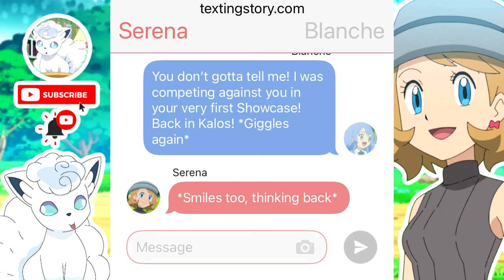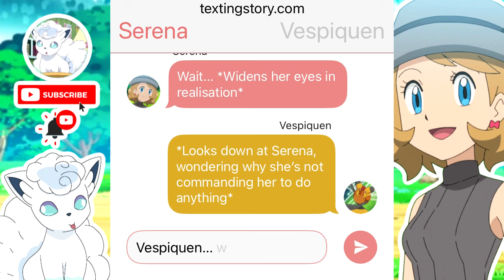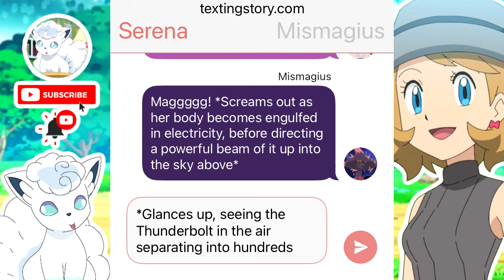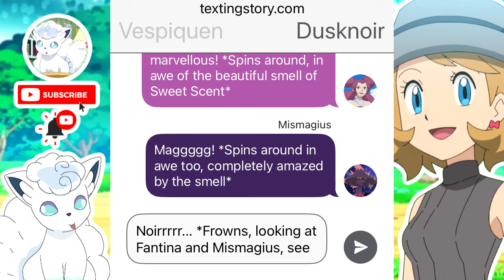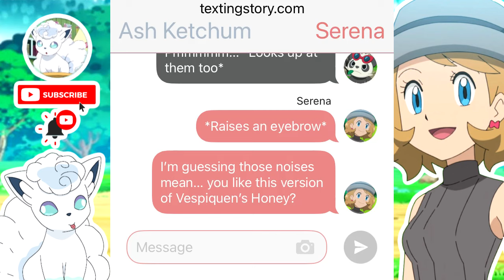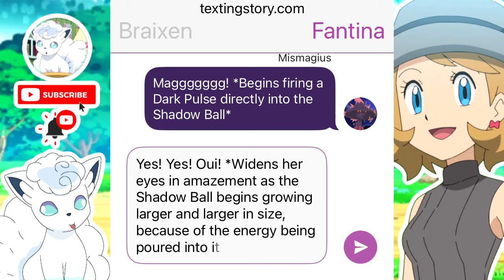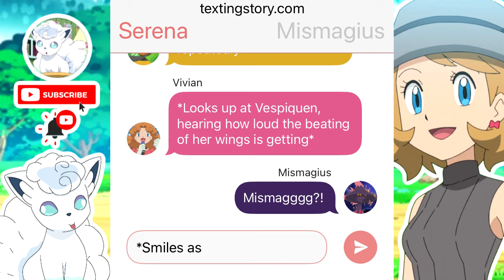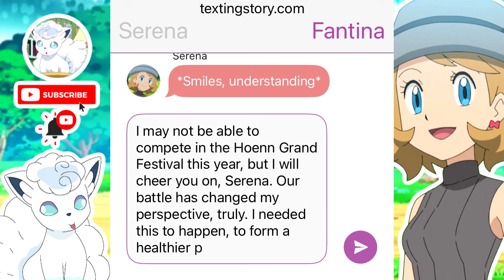Serena's Greatest Challenge for the Grand Festival...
The Hoenn Grand Festival is quickly approaching, and Serena's final chance to get that fifth & final Ribbon is now. But her opponent will NOT make it easy for her to win...

Greninja replaced, Ash-Greninja replaced, new Pokemon Journeys opening theme, Ash Aura Sphere
Aura Burst Lucario, Aura Lucario, Ash-Lucario Bond Phenomenon
Top 5 Pokemon Ash Ketchum Owned, Top 10 Pokemon Ash Ketchum, Top 10 Pokemon, Top 5 Pokemon, Goh, Gou, Top 5 Pokemon Satoshi, Top 10 Pokemon Satoshi, Top 5 Pokemon Ash Ketchum, Top 10 Pokemon Ash Ketchum
JN146 JN147 HZ001 HZ002 HZ003 HZ042 HZ043 HZ044 HZ045 HZ046 HZ047
The Rainbow and the Pokémon Master!
エクスプローラーズからの果たし状
A Letter of Challenge from the Explorers
レックウザ捕獲計画
A Plan to Capture Rayquaza
はるか、遠くまで
To a Place Far, Far Away
ドキドキ! オレオレンジアカデミー
How Thrilling! Orange Academy

Pokemon Scarlet and Violet Episode 43 English Subbed
Pokemon Scarlet and Violet Episode 43 English Sub
Pokemon Scarlet and Violet Episode 43 English Dub
Pokemon Scarlet and Violet Episode 43 English Dubbed
Ash VS Leon full episode
Pokemon Horizons Preview Trailer
Pokemon 2023 Preview Trailer
Pokemon Horizons Episode 44 preview trailer
Pokemon Horizons PV
Pokemon Horizons Special Preview Trailer
Pokeferlax, Pokeflix, Pokeflax, Pokefalax
(Pokemon TextingStory, AmourShipping)